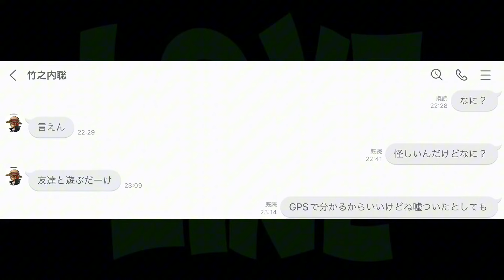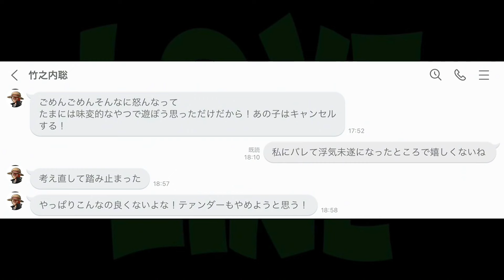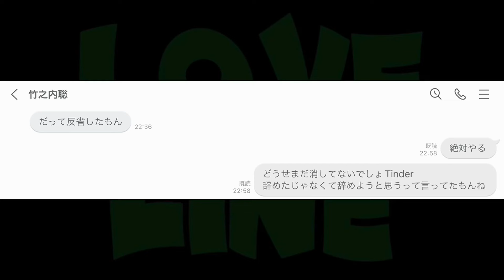【LINE】彼氏がティンダーをやっていたので後悔させました